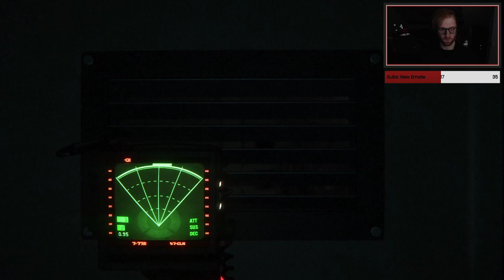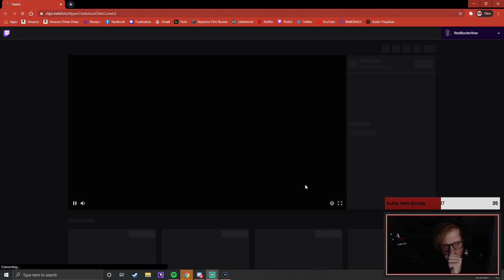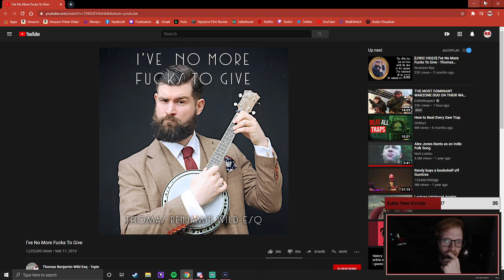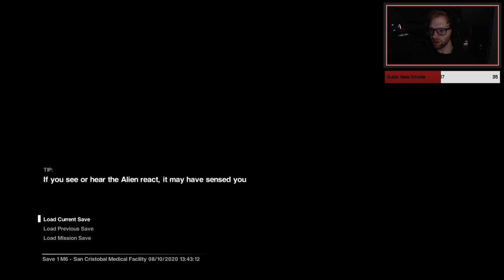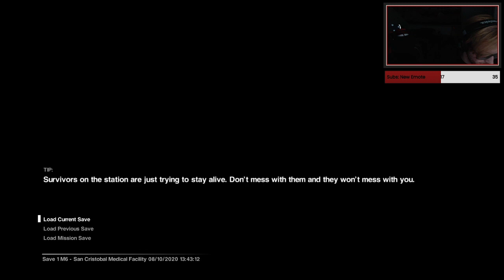Alien: Isolation (3/7) |Twitch Highlight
The three of seven highlights of the Alien: Isolation Playthrough